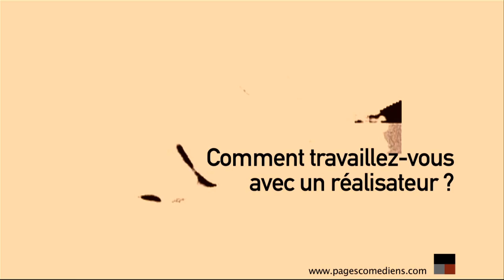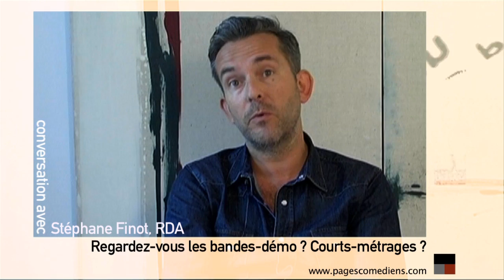Conversation avec Stéphane Finot - RDA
Tous les premiers lundis du mois, médiane - art & communication vous propose une conversation avec un professionnel du spectacle vivant ou de l'audiovisuel...